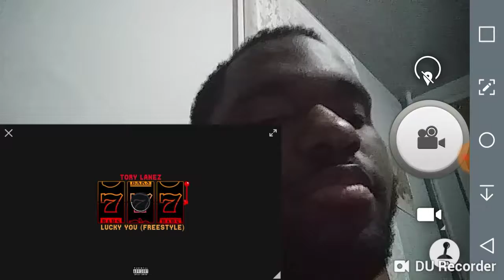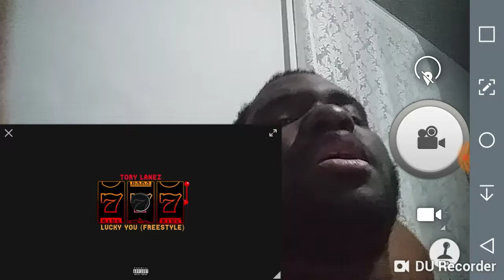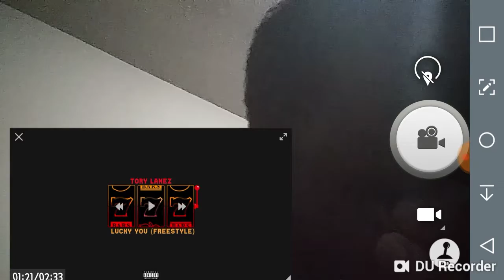Reaction to Tory Lanez - Lucky You Freestyle (Official Audio) and OH MY GOD HE KILLED THAT SHIT 🔥🔥